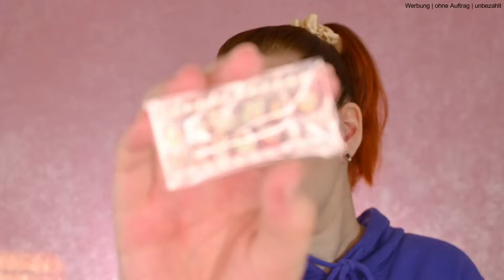14€ und MAGISCH! 😍 Action Adventskalender Unboxing 2023 | LikeADaisyInSpring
Heute habe ich das Unboxing des Action Beauty Adventskalender 2023 für euch - lohnt sich der Kalender für den Preis? Hinterlasst mir auf jeden Fall euer Feedback und eine Bewertung zum Video.  😚🌸